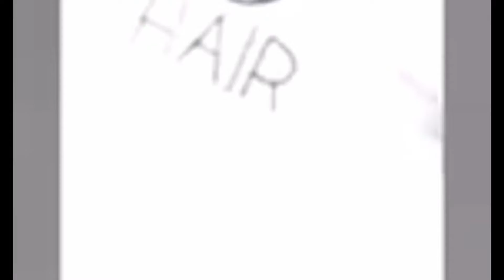DIY HAIRSTYLE TUTORIAL 2020: TRENDY PIXIE HAIRCUTS| Winter 2020 DIY Short Hairstyle Ideas - YouTube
A pixie haircut is designed for now not simplest antique ladies but also modern-day girls who need to have an edgy look. Pixie hair isn't best fashionable however also a super hairstyle designed for ladies on the move. in case you are busy and do not have a lot time to fashion up your hair then pixie hairstyles are the first-rate choice for you. Today, the gift for guest shop is pleased to show DIY HAIRSTYLE TUTORIAL 2020: TRENDY PIXIE HAIRCUTS| Winter 2020 DIY Short Hairstyle Ideas - YouTube 👉[Don't Forget To Subscribe, Like, Share Around and Click The Bell For Getting the Most Notification Update!
▌►Other Recommendations, Youtube Creative Common Licenses, and Credit Youtube Channel For DIY HAIRSTYLE TUTORIAL 2020: TRENDY PIXIE HAIRCUTS| Winter 2020 DIY Short Hairstyle Ideas - YouTube
Channel YT: Gift For Guest Shop--Title:TOP 10 IDEAS DIY HANDMADE : HOW TO MAKE ORIGAMI PAPER CRAFTS. Published on Dec 24, 2019.Source